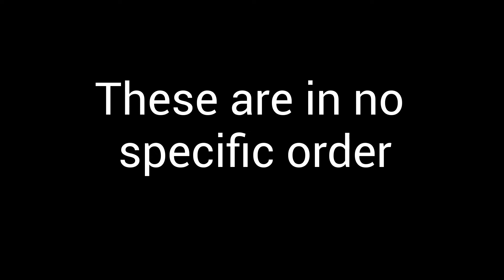Top Ten Best Tier 4 Towers - BTD 6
These are the top ten towers of the fourth tier in my opinion. I normally don't do videos like this but the bug is forcing me to do this. If you don't know about the bug check out my video.